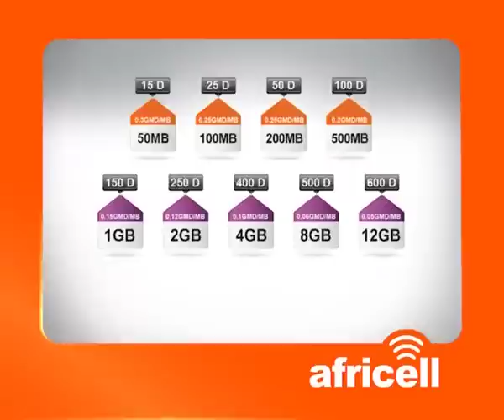AFRICELL 3G PUB realisee par abass seck (artistik)